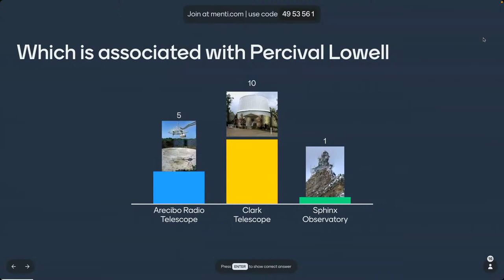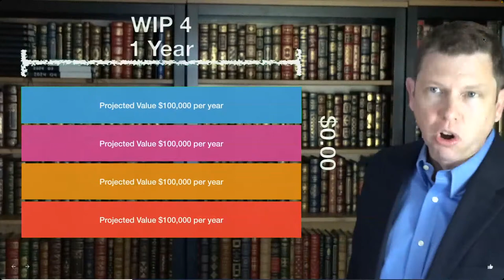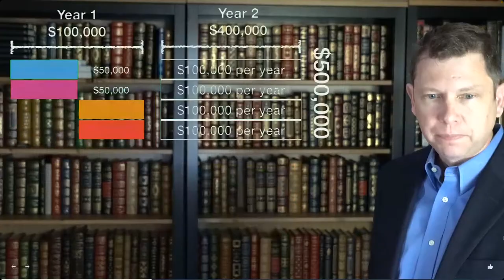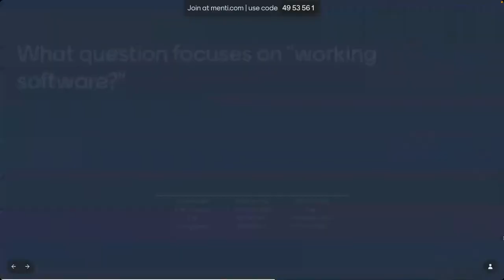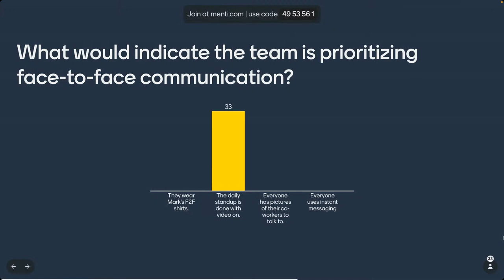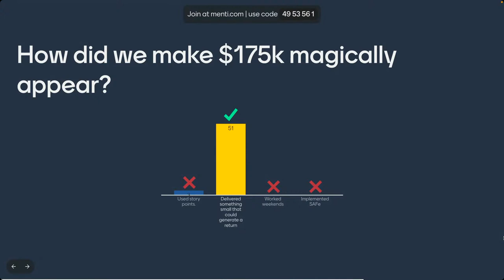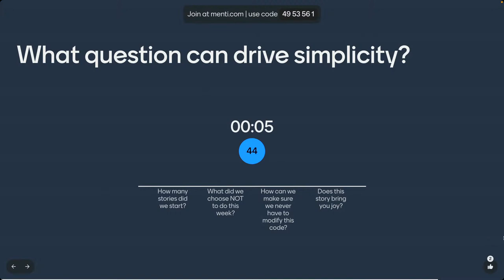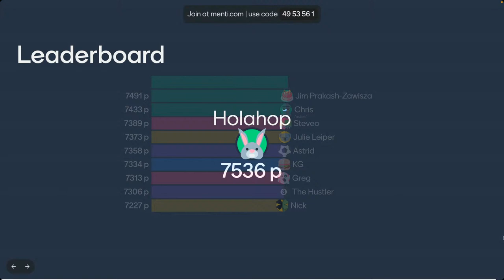From Complaining to Actionable Learning: Retrospectives That Drive Real Change - David Horowitz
Good retrospectives (you know, the ones that actually lead to real change?) rest on three pillars: people, process, and
follow-through.

What makes retrospectives so difficult is that if any of these three pillars starts to crack, it's very difficult for the retrospective to be a success.

Getting the right people in the room, facilitating an effective conversation, and following-through on the meeting are both incredibly important and terribly challenging.

Join me to explore how effective retrospectives can transform you and your team into engines of learning and growth.